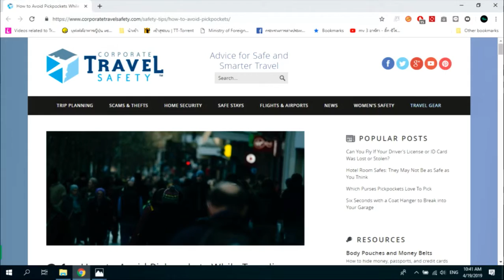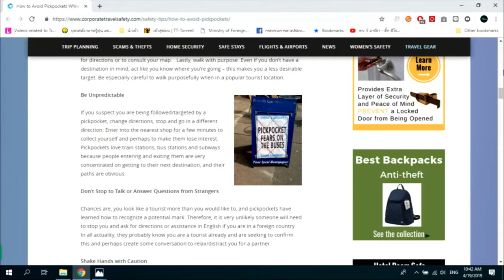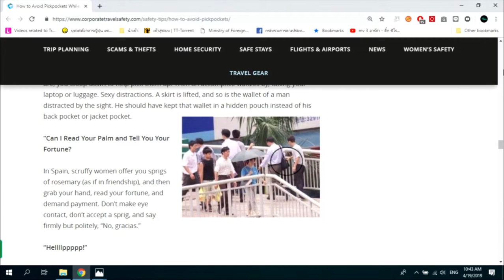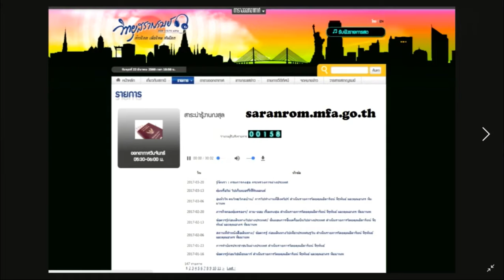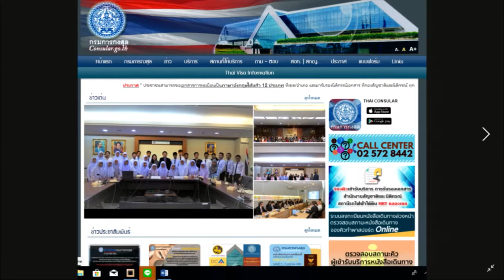สาระน่ารู้งานกงสุล : สงกรานต์กับชุมชนไทยในต่างประเทศ /ฝึกอบรมทักษะวิชาชีพแก่ชุมชนไทย (19 เม.ย.62)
รายการสาระน่ารู้งานกงสุล ตอน บรรยากาศสงกรานต์กับชุมชนไทยในต่างประเทศ / โครงการฝึกอบรมทักษะวิชาชีพแก่ชุมชนไทยในเม็กซิโก / ข้อควรรู้ในการเปลี่ยนเครื่องบินที่นครแฟรงค์เฟิร์ต / รู้ไว้ก่อนจะไปเที่ยวกรีซ ดำเนินรายการโดยคุณวรพร กาญจนะวงศ์ และคุณนพรัตน์ พรหมจรรย์ ออกอากาศทางสถานีวิทยุสราญรมย์ กระทรวงการต่างประเทศ